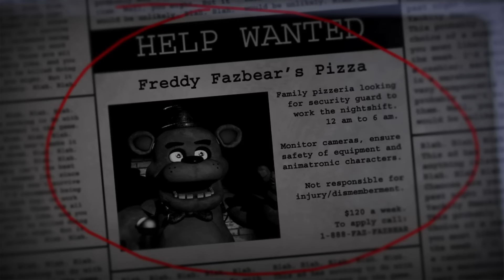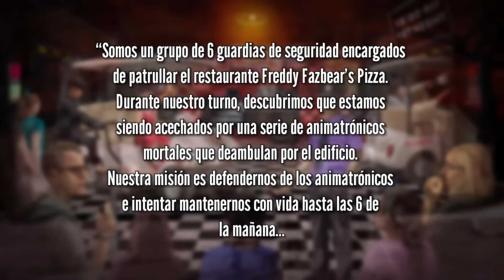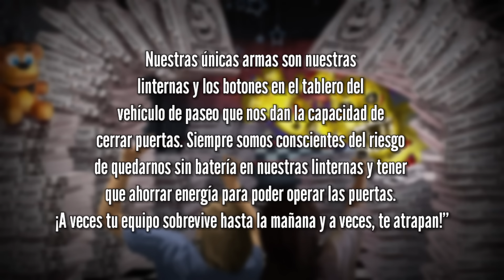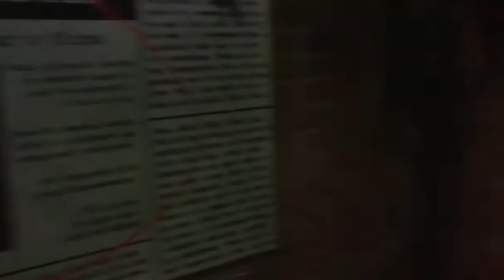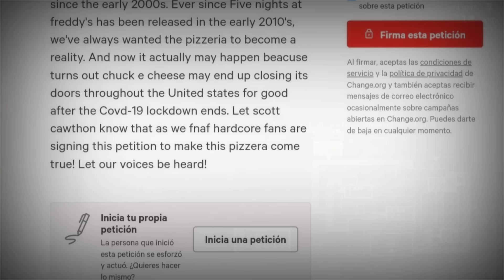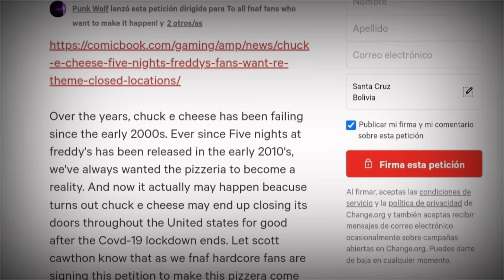Todas Las Pizzerias De Five Nights At Freddy's En La Vida Real